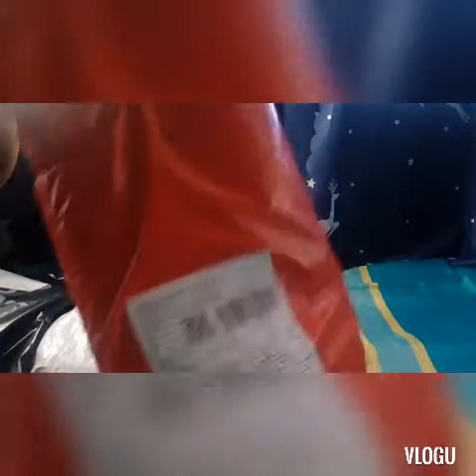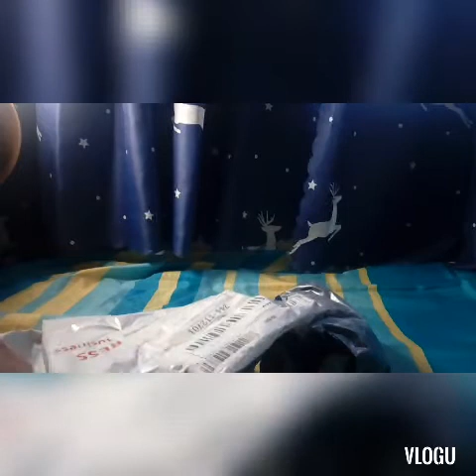12 12 Online Christmas 🎄 Shopping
Christmas is near start your gift while on a budget. be wise in spending.stay safe